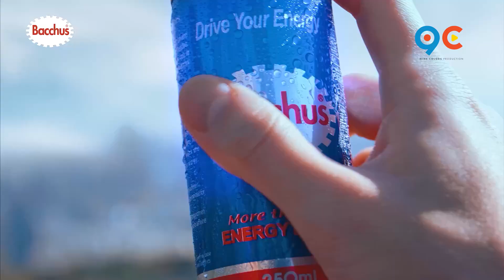កម្មវិធីល្អមើលល្អសើច Ep11 (Full Episode)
ផឹកៗឱ្យគេសែង បើផឹកដើរខ្លួនឯងផឹកធ្វើអី🤣តស់មើលលទ្ធផលចុងក្រោយបែបណា?🤣